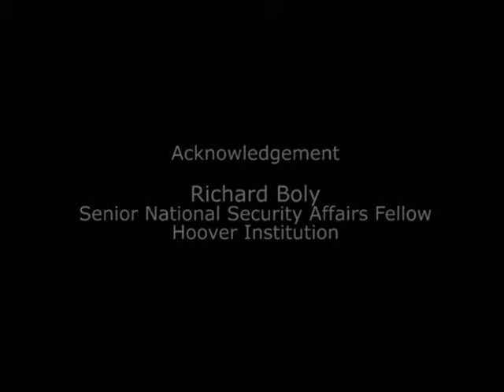Elisabeth Paté Cornell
Elisabeth Paté‐Cornell -  Stanford University Professor and Chair of the Department of Management Science and Engineering